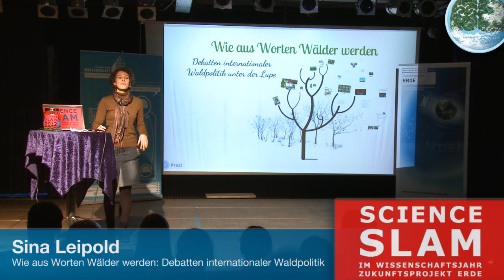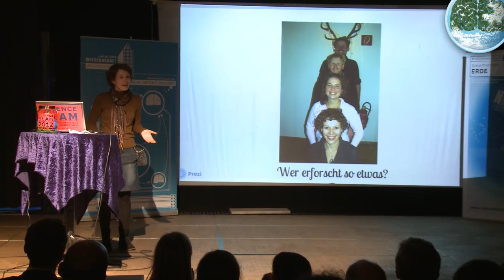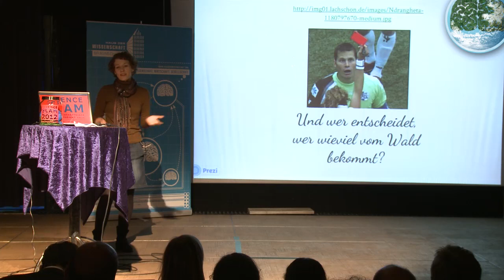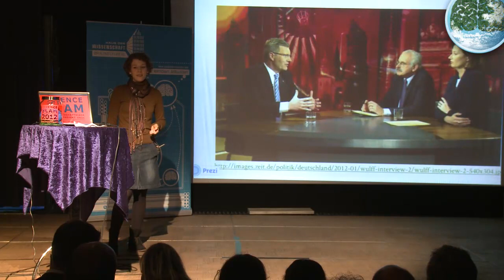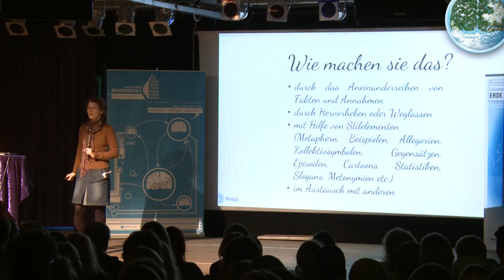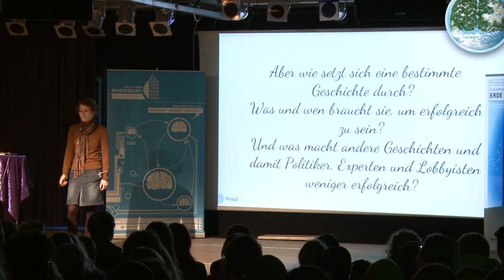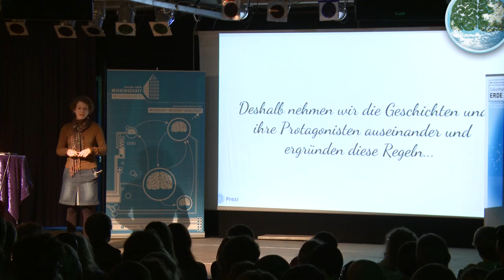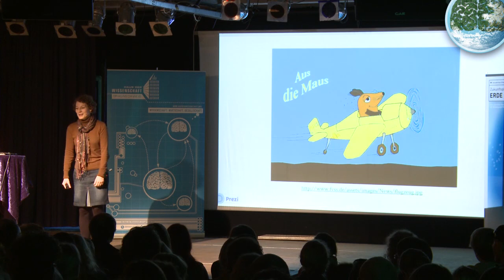Science Slam: Sina Leipold - Wie aus Worten Wälder werden: Debatten internationaler Waldpolitik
Sina Leipold, Universität Freiburg, Institut für Forst- und Umweltpolitik
Wie aus Worten Wälder werden: Debatten internationaler Waldpolitik
Science Slam im Wissenschaftsjahr - Regionalwettbewerb Süd

Der Vorentscheid für die süddeutschen Slammer des Science Slam im Wissenschaftsjahr fand am Montag, den 22. Oktober 2012 in der MensaBar in Freiburg statt.
Zum dritten Mal organisiert das Haus der Wissenschaft Braunschweig den bundesweiten Science Slam im Wissenschaftsjahr. In insgesamt vier Regionalwettbewerben in Braunschweig, Freiburg, Leipzig und Köln slammen Nachwuchswissenschaftler im Wissenschaftsjahr 2012 - Zukunftsprojekt Erde um den Einzug ins Finale in Berlin.

Produziert durch Retroversiv | emotion becomes digital - Andreas Knoll & Johannes Giering